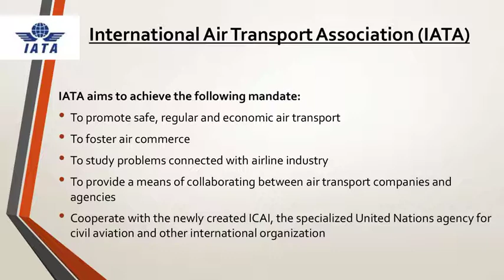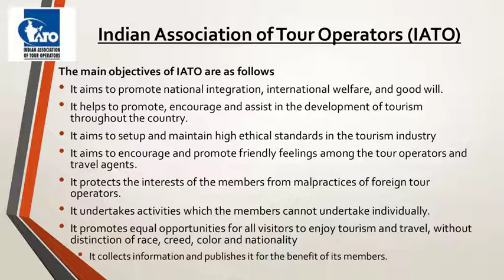OIGTI Organizations 2.2